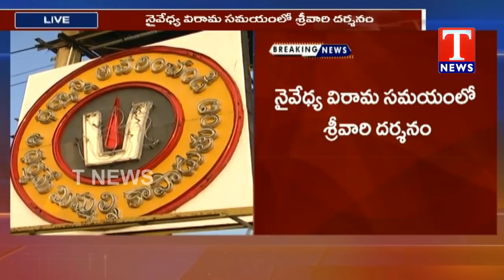Telangana CM KCR Reached Tirumala | T News Telugu